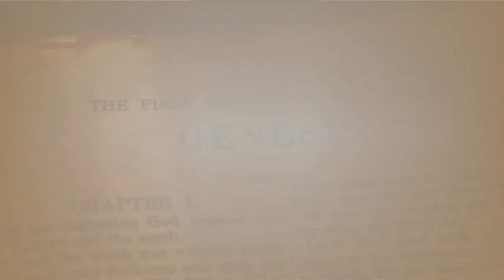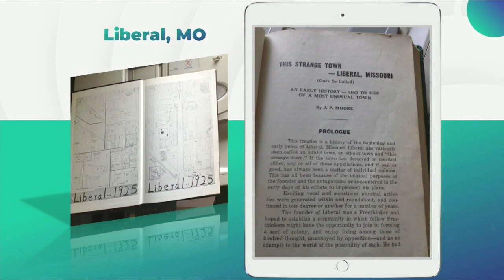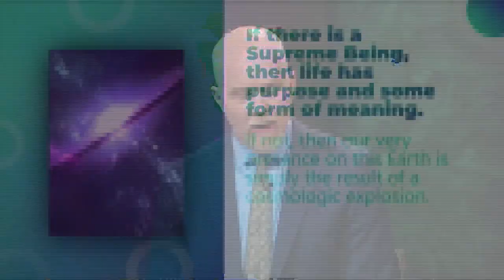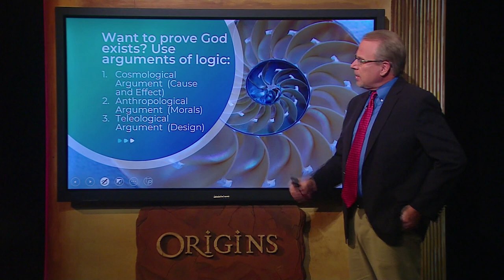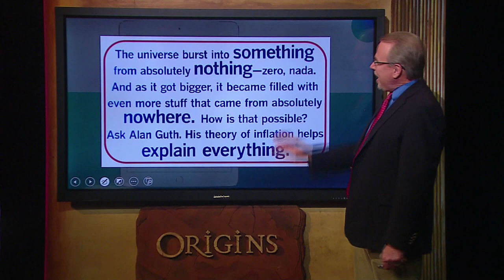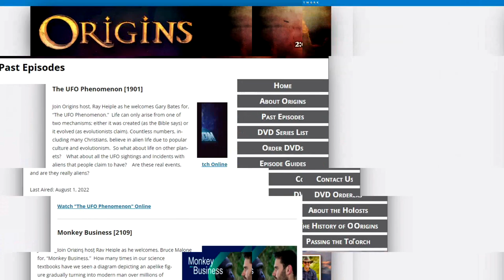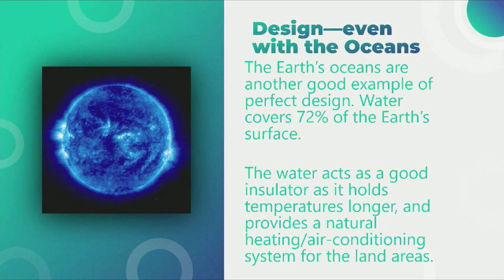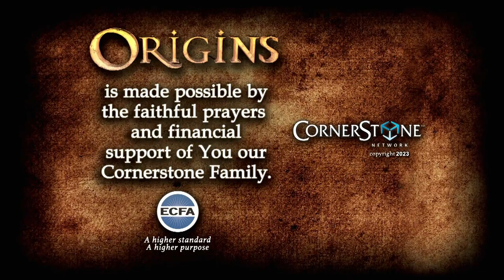Origins: An Experiment in Infidelity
Join Origins host Ray Heiple as he welcomes, Dr. Brad Harrub for, “An Experiment in Infidelity.”  If you look on a Missouri state map in the southwestern part you’ll find a small dot.  What does this tiny town, Liberal, Missouri have to do with morals and the existence of God?   We’ll find out what happens when you try to remove God from a culture.  In this episode of Origins you’ll see not only the consequences and fruits of atheism, but also how you can prove that God really does exist!